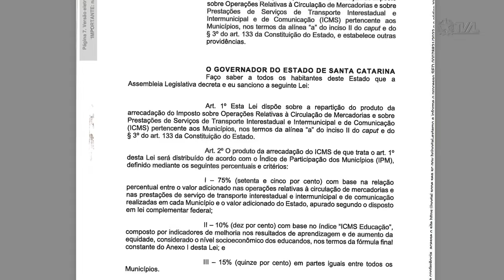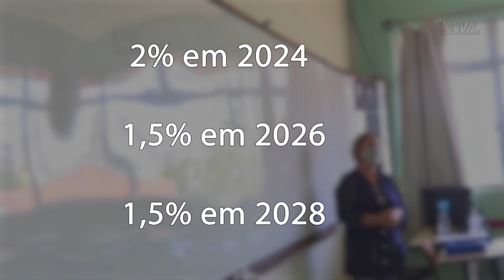É Notícia - ICMS Educacional está pronto para ir a plenário - 16/08/22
Em reunião conjunta das Comissões de Constituição e Justiça, de Finanças e Tributação e da Educação, Cultura e Desportos, foi aprovado o projeto de lei, de autoria do Poder Executivo, que trata do aumento do repasse de recursos para os municípios que apresentarem melhora nos índices de educação. O chamado ICMS Educacional conta com o apoio de diversos órgãos e entidades de Santa Catarina.